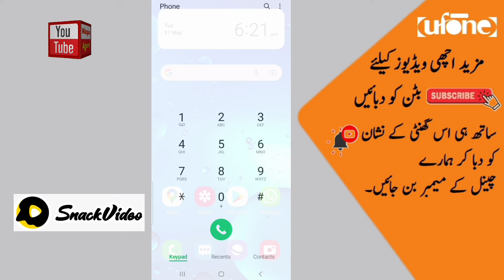Ufone SnakVideo Package | Ufone New SnakVideo Package | Ufone Best SnakVideo Package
Snack video earning in pakistan without investment ,Snack video net pekige ufone ,Snack video app ,Ufone free internet code ,How to get ufone free internet ,Free ufone net offer ,Free snake video net pekige ufone ,